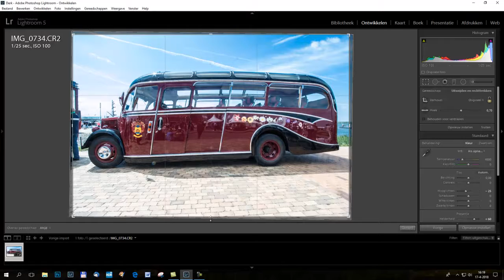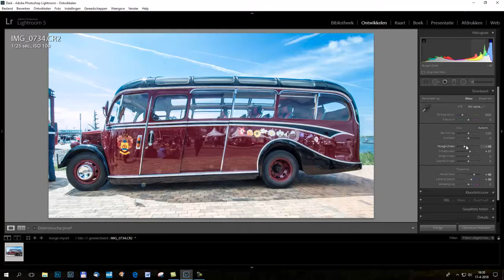Lucht kleur aanpassen en vlek verwijderen